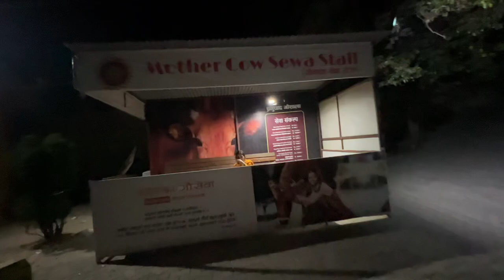Beautiful day at Iskcon 🥰